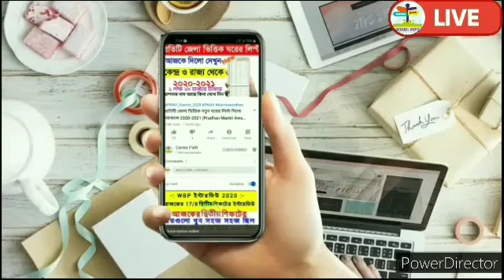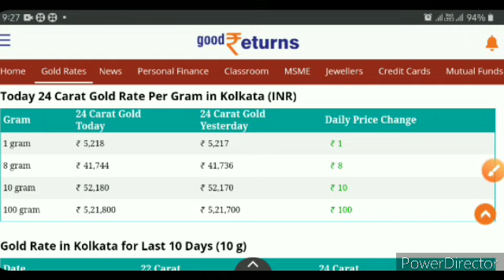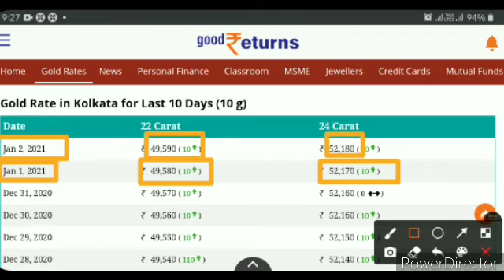আজকে রাজ্যে এক ভরি সোনার দাম কত । Today 22K /24K Gold Price in WB । Today Gold price in West Bengal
আজকে এক ভরি সোনার দাম কত । Today Gold Price । 22K /24K Gold Price Today ।Today Gold Price in West Bengal

আজকে এক ভরি সোনার দাম কত । Today Gold Price । 22K /24K Gold Price Today ।Today Gold Price in Kolkata
আজকে এক ভরি সোনার দাম কত । Today Gold Price । 22K /24K Gold Price Today ।Today Gold Price in India
আজকে এক ভরি সোনার দাম কত । Today Gold Price । 22K /24K Gold Price Today ।Today Gold Price in Delhi

আজকে এক ভরি সোনার দাম কত । Today Gold Price । 22K /24K Gold Price Today ।Today Gold Price in Chennai

আজকে এক ভরি সোনার দাম কত । Today Gold Price । 22K /24K Gold Price Today ।Today Gold Price in Mumbai

today Gold Price in Kokata I Live Gold Rate in West Bengal I What is Carat in Gold I Gold Price rate Today 21 June 2020 I